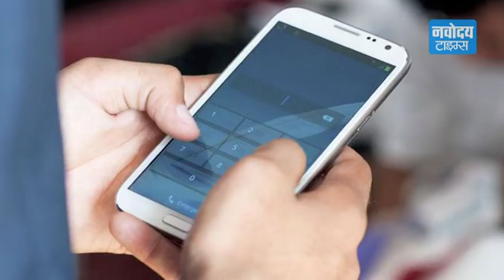MNP के लिए TRAI का नया नियम | Mobile Number Portability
एमएनपी वह प्रणाली है जिसमें कोई दूरसंचार ग्राहक अपने मौजूदा मोबाइल नंबर को बनाए रखते हुए किसी दूसरी कंपनी की सेवा ले सकता है।